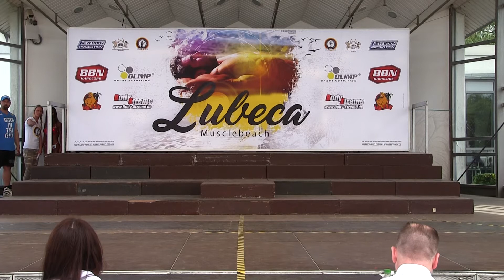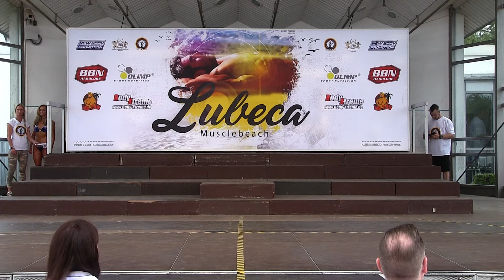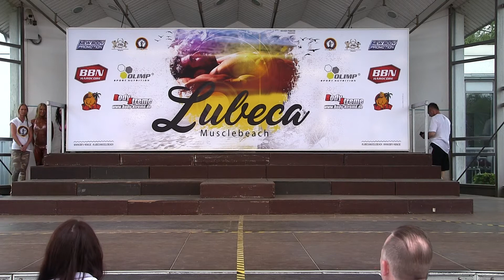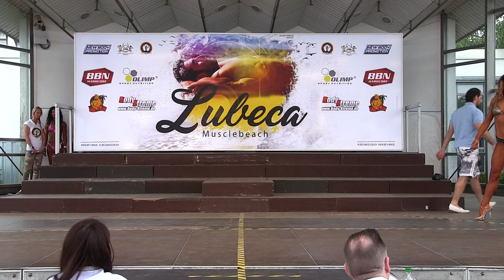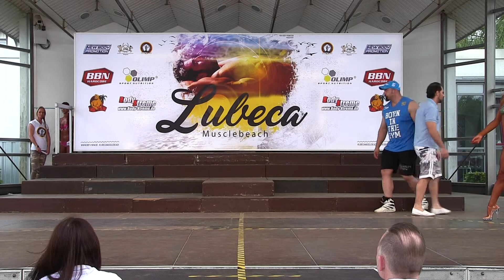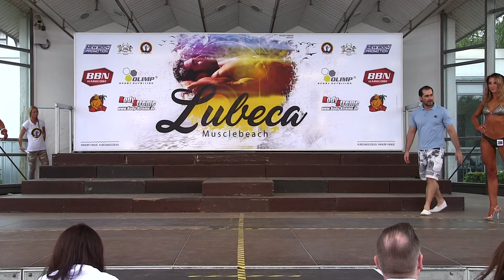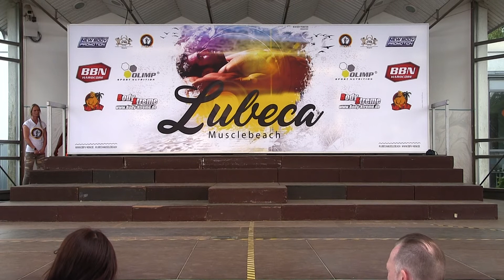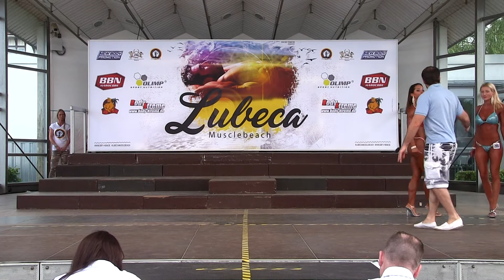Lubeca Musclebeach 2017 Bikini prejudging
Lubeca Musclebeach 2017
Bericht, Fotos und Ergebnisse: